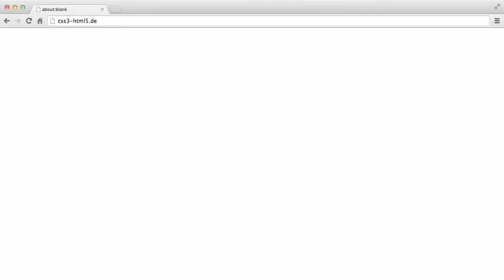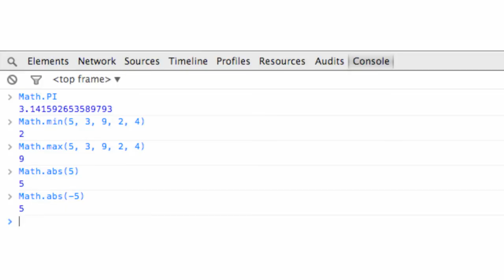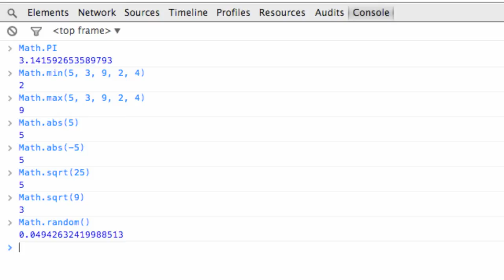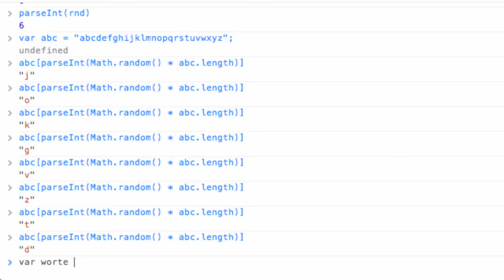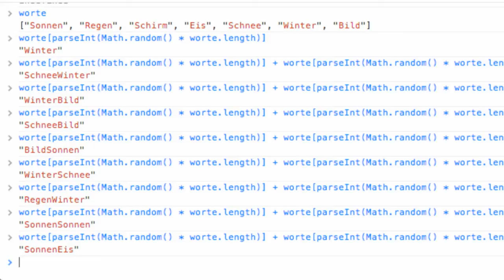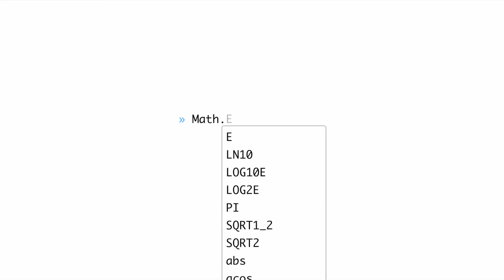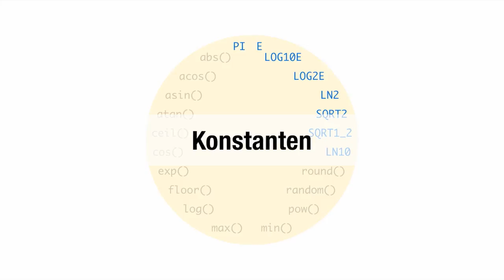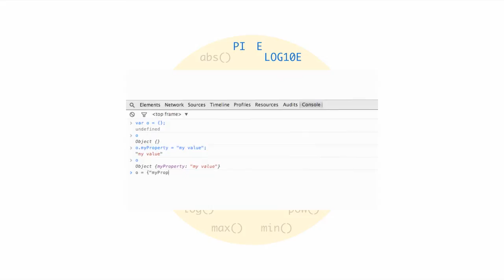Was ist das Math-Objekt? | Programmieren lernen mit JavaScript #24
In diesem Video werde ich euch das Math-Objekt in JavaScript zeigen.